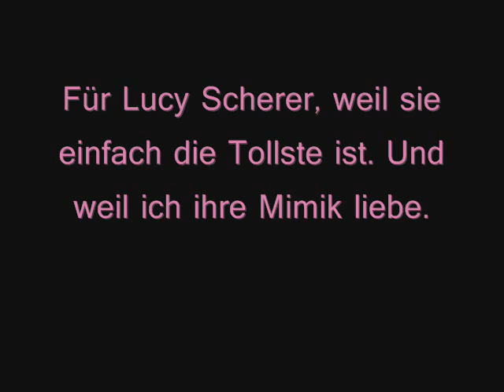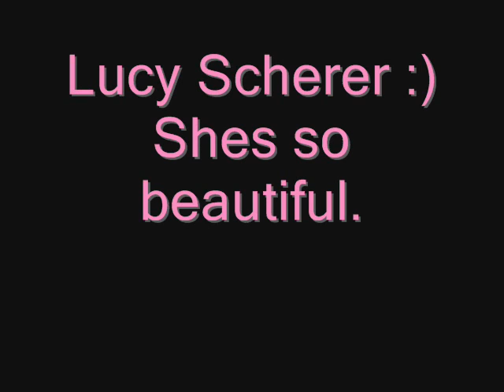♥ Lucy Scherer - You are unbelievable ♥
Ein Video mit ganz vielen Fotos von Lucy Scherer, von Szenen aus Hand aufs Herz. Du bist mein Vorbild und ich schaue hoch zu dir . Du bist unglaublich ! Mit abstand die lustigste und verrückteste, sowie tollste und talentierteste Schauspielerin die ich kenne.